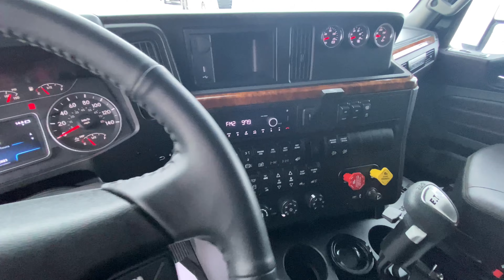C-32031 2022 INTERNATIONAL LONESTAR